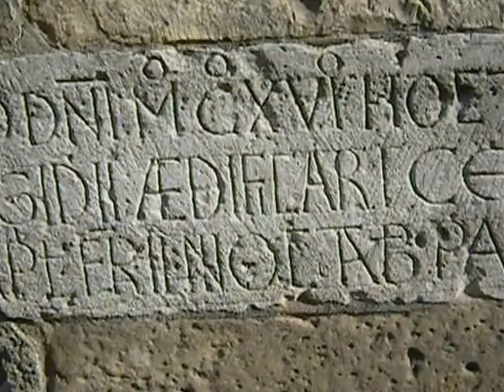Saint-Gilles Crypt Exit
The famous Saint-Trophime church in Arles with its incredibly elaborate facade was done "out of jealousy" out of this much older one, far very far from Arles, in Provence.

A large portion of this place is in ruins, generally in connection with wars.

The accommodations at this major site of Christian pilgrimage were opulent, as there were many wealthy pilgrims.

The crypt is also called "the lower church" because it is so huge, it really is a church below a church in and of itself.  Many tragedies occured here, such as some priests and altar boys being tossed down a well you can still see.  (Religious wars, troubles.)

Sainte-Gilles is kind of a grungy large village in the Bouches-du-Rhône département but I saw lots of works in place to improve its appearance.  A sign as you drive in warns, "DANGER MANIFESTATIONS TAURINES."

To visit the crypt I paid five euros, which included an excellent guided tour by a real human.  They make a huge effort to offer tours in most major languages here and will make a phone call to get someone over to give a guided tour in, say, German.  I heard them do this and that's really nice.  I don't like mechanized "tourist information" devices.